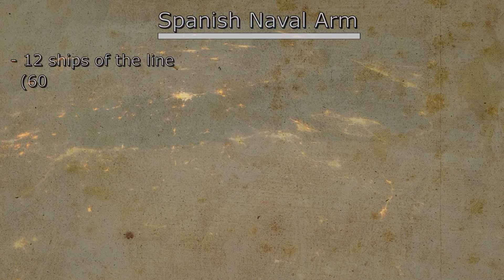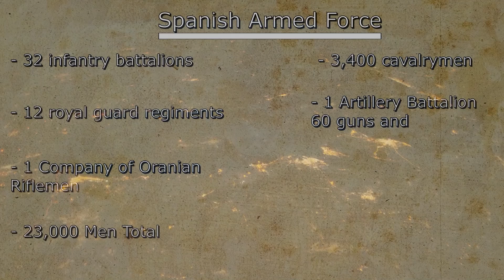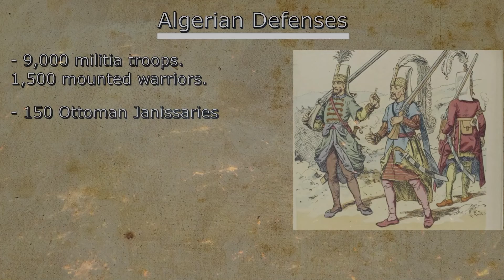The Return of Spanish Africa: 1732 Spanish Invasion of Oran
The Spanish had long held territory within North Africa, but during the early 18th century, the nation would lose control over their long held holdings. The loss of land wouldn't last long however, and the Spanish would retake the land back that they had. Spanish North Africa has returned.

Making up this grand fleet would be 12 ships of the line, each of them packing 60 or 74 guns. 50 frigates, packing 32 or 40 guns, 26 half galleys with six guns each, 96 Xebec vessels, acting as both troop and supply vessels. 109 troop Transport vessels, Plus hundreds more craft that included a combination of Brigs, Galleys, Bomb Vessels, mortar boats, and others. The army itself, was split into 32 infantry battalions, twelve royal guard regiments, and a company of Oranian riflemen, Amounting to 23,000 men. Aiding them, would be 3,400 cavalrymen, split into 8 regiments, as well as an artillery battalion which boasted 60 guns and 20 mortars.

Mustapha Bouchelaghem the Dey of Algeris, had received advanced warning of the Spanish invasion and gathered his forces for their eventual arrival. With him, would be his militia forces amounting to roughly 9,000 men, 1,500 of them being mounted tribal warriors. Most of the men were poorly if trained at all, and most were poorly equipped, many having firearms dating back decades if not hundreds of years, or were armed with swords and bows as their only offensive capability. At the center of the army, and acting as its hardened core however, were 150 Ottoman Janissaries with relatively modern equipment, including a small contingent of modern artillery, numbering ten pieces. Supporting the Dey, would be allied troops numbering 1,500 Turkish regulars and 5,000 horsemen from the Kingdom of Fez. The Ottomans themselves would send 2,000 Jannisarries from Constantinople to aid as well, but neither force was present during the invasion. The Dey would be left with his out numbered and out equipped forces to fend off the Spanish.

On June the 27th, the Spanish would arrive off the coast, landing just to the east of Mers el-Kebir. The landing was not heavily opposed, and only skirmishers, consisting of  light Algerian Calvary would engage the Spanish, slowing them down on their advance towards the city. At a location between the two cities, the Spanish would set about building a small fort from where to launch their invasions from. The Algerians would attack multiple times at the encampment, but would be repulsed time and time again. With his force split between three locations, the Dey know that he didn't have the ability to stop the Spanish. Instead, he decided that the best course of action was to consolidate his forces, harass the invading troops as best as he could, and await reinforcements.

The Spanish would reach the gates of Mers el-Kebir on July the first, defending the city, was the 150 janissaries that the Dey had at his command, the rest of the men having been transferred out from the city, and taking up positions with the rest of the army in the mountain pass. The Spanish would put the city under siege, but the Janissaries surrendered on the same day, on the condition that they would be allowed to leave Algeria and return home. Albornoz, hearing that the Dey's troops were on the move, quickly advanced with 7,000 men towards the nearby mountains where he knew the bulk of the Algerian army was. Caught off guard by the sudden advance. The Algerian army scattered, some re-grouping in Oran itself, while many others simply laid down their arms and returned home. His forces now scattered and weakened even more, the Dey pulled all his troops out from Oran, knowing that defending it was not possible, and the Spanish would occupy the city on July the 5th.

This wouldn't be the last of the Dey's attempts however. In August, after Montemar had left North Africa, with a garrison of 8,000 troops in the cities. The Dey, now reinforced with the Fezian troops and Ottoman reinforcements, would attempt to take Oran again. With 10,000 men he'd advance on the city, but ultimately would fail. Losing 2,000 men to the Spanish's 500. While he would continue to prob the city for the rest of the year, he never had the manpower to dislodge the garrisoned troops, and he'd ultimately admit defeat and send the rest of his men back home.  Leaving Spain once again with the Algerian footholds.